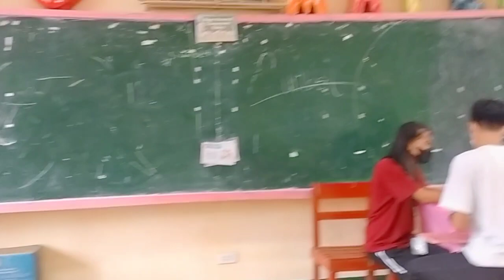Group 1 TLE 10 Wellness Massage Role Play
Showing scenarios how patients/clients should be treated properly in massage clinics